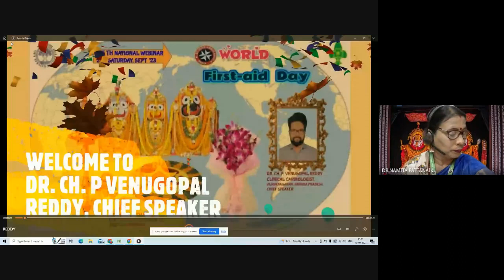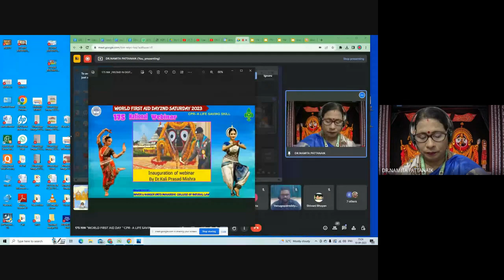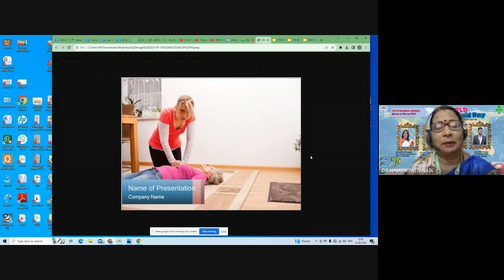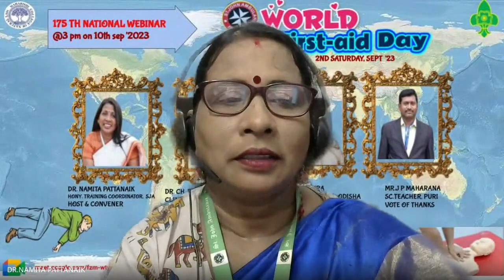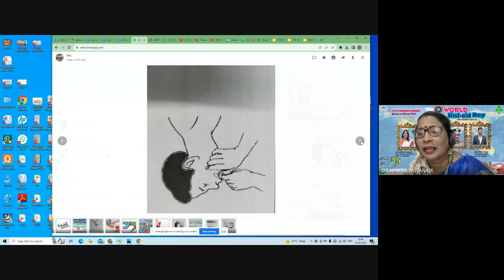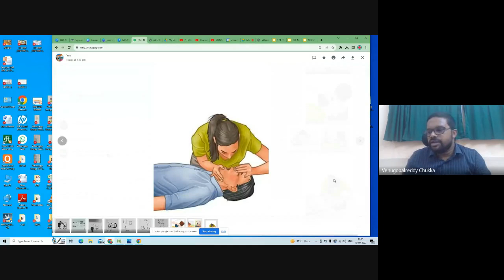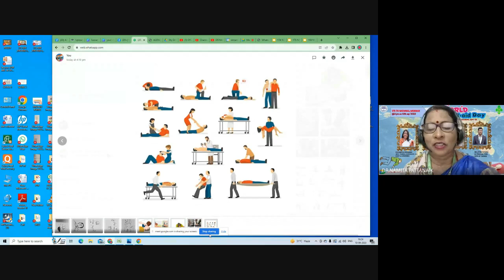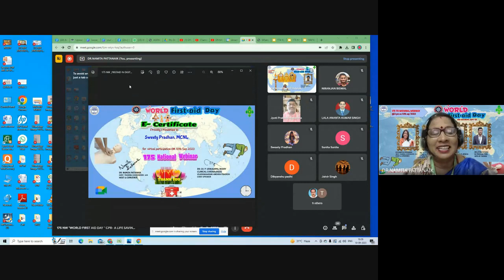175 NW WORLD FIRST AID DAY CPR A LIFE SAVING SKILL 2023 09 10 3PM SPEAKER DR.CH P VENUGOPAL REDDY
CHIEF SPEAKER DR.CH.P.VENUGOPAL REDDY
MBBS, FICC, CLINICAL CARDIOLOGIST,
SERV MASTER TRAINER FOR FIRST AID
AND DISASTER MANAGEMENT, IRCS.
VOLUNTARY MEDICAL OFFICER, BLOOD BANK,
 ANDHRA PRADESH
CHIEF PATRON DR. K.P MISHRA
HOST & CONVENER DR. NAMITA PATTANAIK,
HONY. TRAINING COORDINATOR ST.JOHN AMBULANCE ,ODISHA
Join by phone
More phone numbers
Take meeting notes
Start a new document to capture note
SLOKA BY DIBYANSHU
VOTE OF THANKS JYOTI PRAKASH MAHARANA, PURI
10 minutes before
DR.NAMITA PATTANAIK, HOST